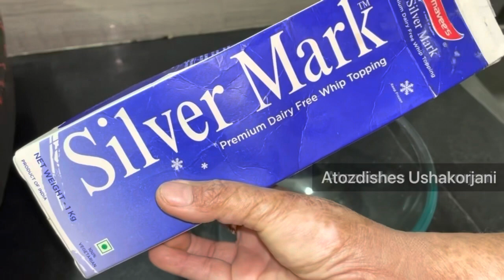Vanilla Strawberry Pastry-बिना अंडे,बिना अवन के बनाए पेस्ट्री-वैनिला स्ट्रॉबेरी पेस्ट्री-Pastry